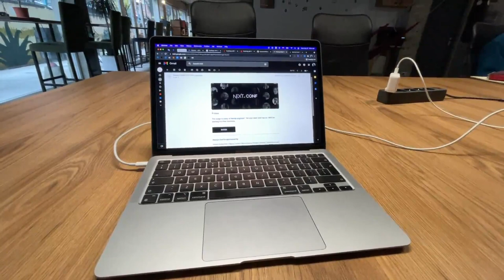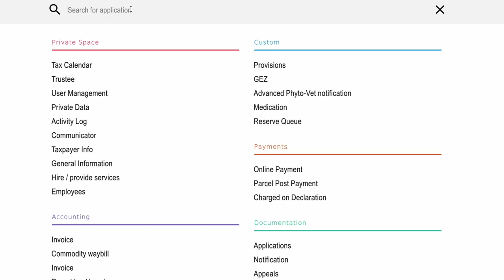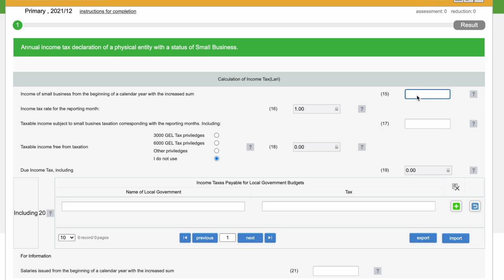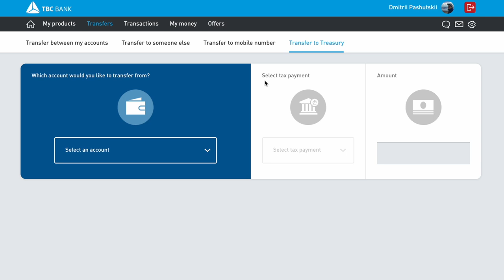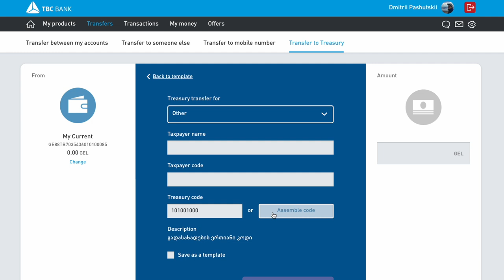How to start a company in Georgia and pay 1% tax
Today, I want to share my experience with starting a company in Georgia (Individual entrepreneur). It's a great way to pay just 1% income tax if you're a freelancer, digital nomad or remote worker. Georgia has very liberal tax regimes that allow you to pay from 0% to 3% income tax as a foreigner.
In the video I describe what type of companies you can open here and what tax regimes exist.
In the end, as bonus, I added a video guide about how to send tax declaration and pay taxes online.

Links for the video:
- Tax and business advisors. You can mention that you find their service on "Dmitrii Pashutskii" YouTube channel.
- Online portal for sending tax declaration and managing company
- Official exchange rates to Georgian lari

00:00 Intro
00:28 Disclaimer
00:42 Type of companies and taxes in Georgia
03:23 Process of opening a bank account and a company in Georgia
07:08 BONUS: How to send tax declaration online in Georgia
09:00 BONUS: How to pay taxes online in Georgia